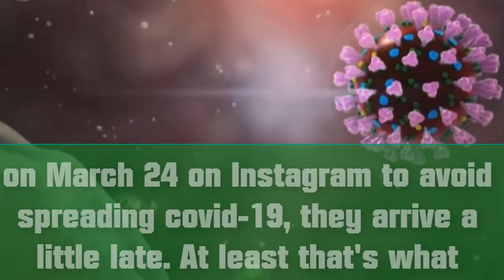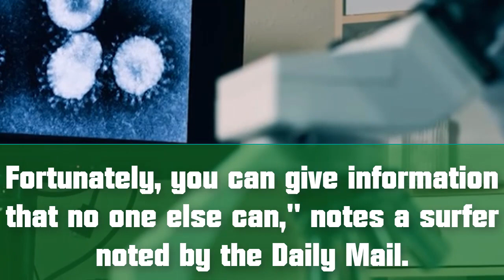" You are serious ? ": Meghan Markle and Prince Harry mocked for their new message on social network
Meghan Markle and Harry wanted to use their Instagram to do prevention. But by sharing this advice on March 24 on Instagram to avoid spreading covid-19, they arrive a little late. At least that's what their subscribers blame.Meghan Markle and Prince Harry would be late? Some of their followers seem to believe it. While in these times of crisis, the couple have made it their mission to inspire and provide cutting-edge information with their Instagram